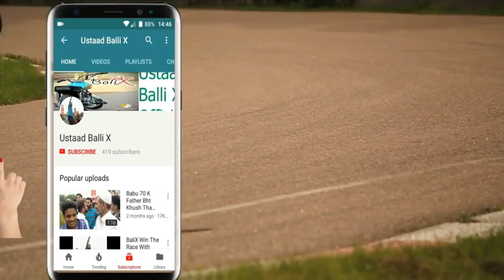Fight After Race When Saqib Sankey Win The Race Against Fomi At Highway Karachi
ya Video Sirf Riders He Dheko Q k Wo He Smjh Apyenge Bs
Hi Guys This is Asif Zaman Welcome To Our Channel Ustaad Balli X Please Don't forget To Subscribe Our Channel Here is The All Videos Of Bali x Babu 7t Saqib Sankey And More Famous Rider In Pakistan Karachi Thanks For Supporting Once Again Thank You All For 3k Subscribers :)